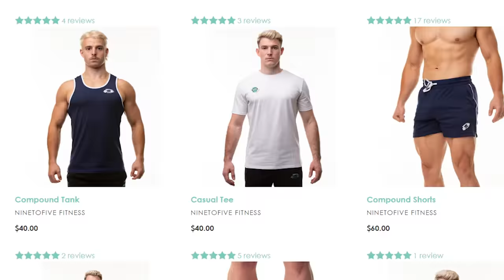Aussie Bodybuilder Survives CRAZY 4 Day Festival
BEYOND THE VALLEY 2022

 was probably the most fun 4 days of my life. We survived and thrived an insane festival whilst also staying shredded. Let me know if you enjoyed the video and found it helpful ❤️

If you want to support me but also help yourself...